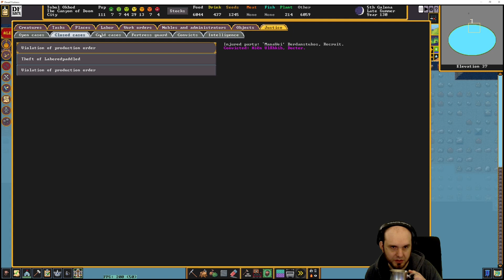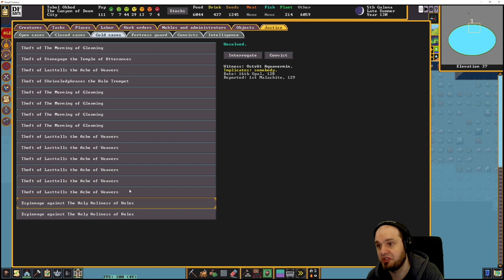Canyon of Doom - 163 - Dwarf Fortress Premium - Fortress Mode